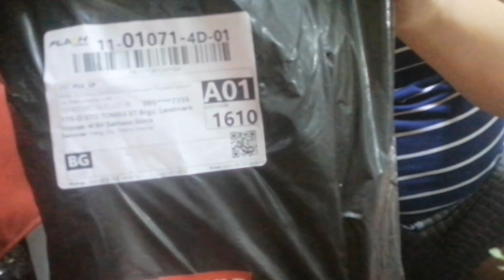Murang Drone Camera, Sulit! Flyt drone with 4k camera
this video kung gagana ba ang murang drone